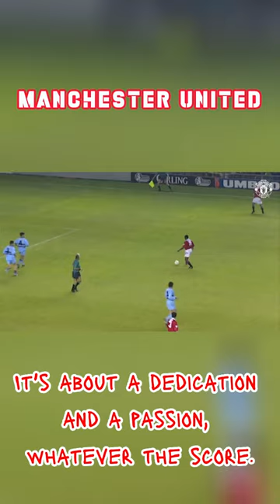#14 Manchester United Premier League Goals 1993-94 by Steve Bruce vs West Ham United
14th Manchester United Premier League Goals Season 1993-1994 on Wednesday, September 1, 1993 (Matchweek 6) Steve Bruce (88') vs West Ham United